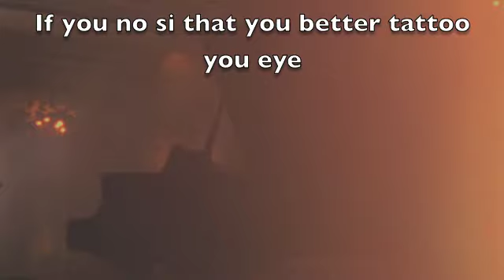More than a Friend RIP Keyson Newball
Good Friends are hard to find, Difficult to leave, Impossible to forget  RIP Keyson Newball